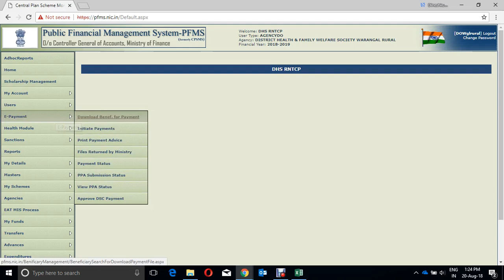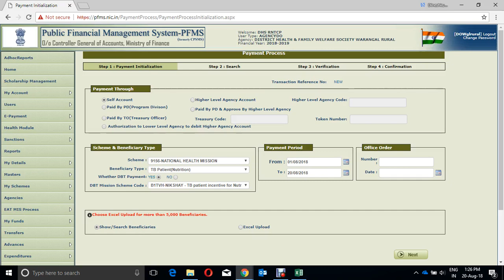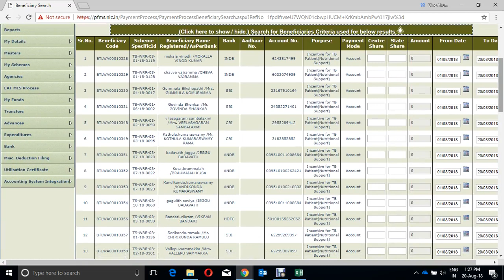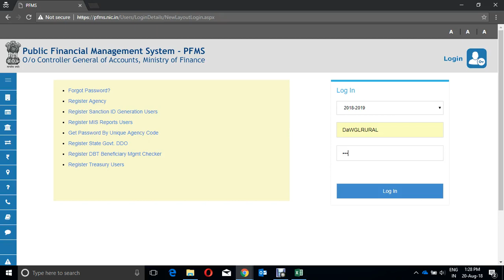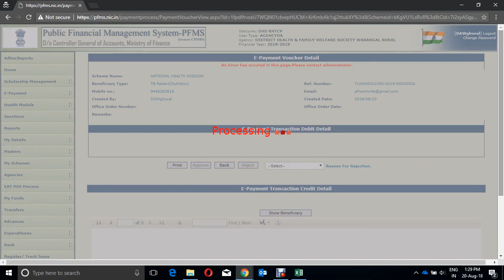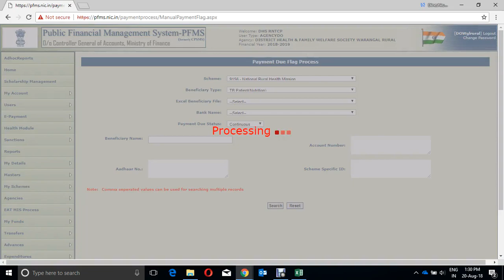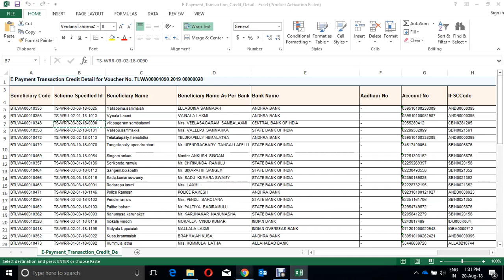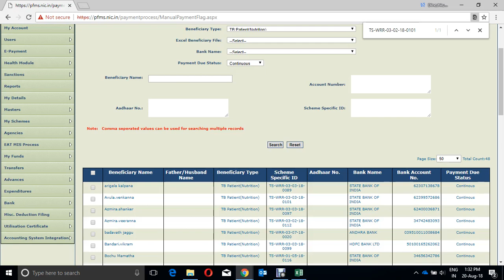How to initiate DBT Nikshay payment through PFMS DO Id - Part 1_Telugu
How to initiate DBT Nikshay payment through PFMS DO Id in telugu

Dinesh
PFMS Consultant - Telangana